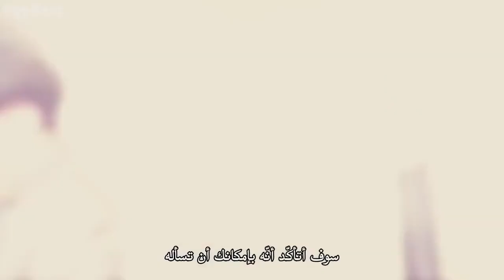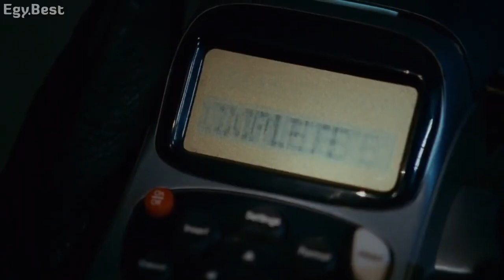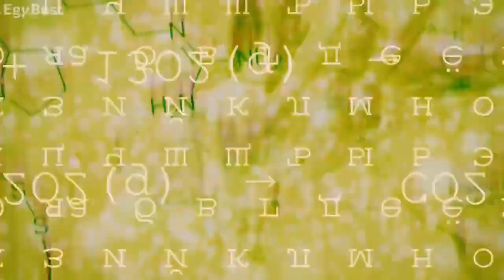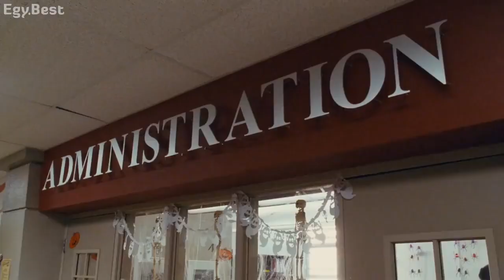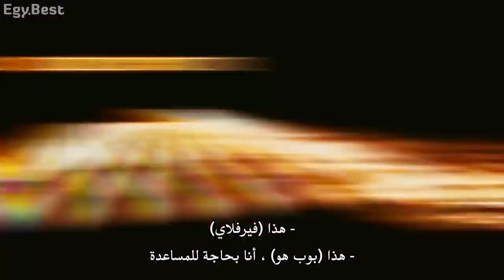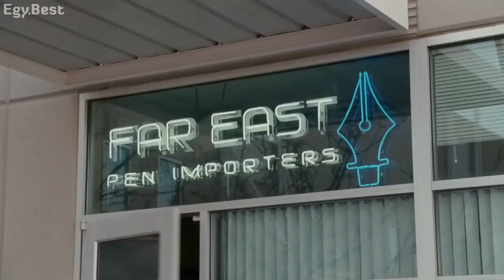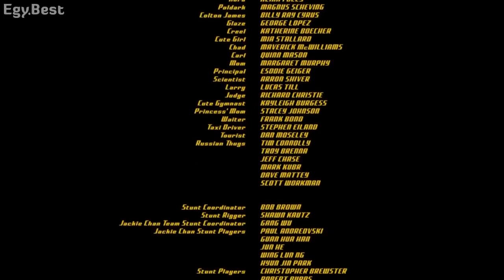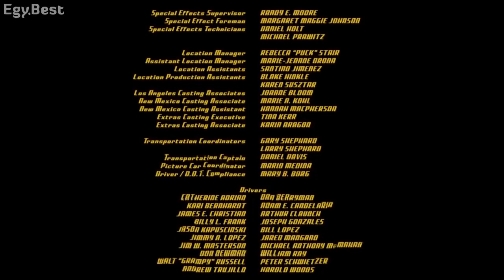جاكي شان كوميدي مترجم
جاكي شان
 جاكي شان القديمة

افلام جاكي شان مترجمة

فيلم جاكي شان والطفل

جاكي شان مترجم

جاكي شان كرتون

جاكي شان افلام

افلام جاكي شان ايجي بست

العاب جاكي شان 2010

كرتون جاكي شان الحلقة 1

جاكي شان مدبلج

جاكي شان كرتون

جاكي شان مترجم

جاكي شان كرتون الموسم 1 الحلقة 2

جاكي شان في سوريا

جاكي شان المعلم السكير

جاكي شان وستيف هارفي

جاكي شان مضحك

جاكي شان يتحدث عن ابنه

جاكي شان كرتون يمك وي وي

جاكي شان يتكلم عن ابنه

جاكي شان باديني

جاكي شان الموسم الاول الحلقة 2

جاكي شان وكريس تاكر

جاكي شان مع ستيف مترجم

2003 فورد F-250 أفضل زيت ديزل

لا cj يموت في gta4

سيدتي cj ووكر هل كانت لديها عناء

كم يبلغ ارتفاع سي جي آدمز

كم عدد الاخوة والاخوات الذين فعلوا سيدتي سي جيه والكر

كم عدد الأشقاء الذين لديهم cj walker

cq-4 قلعة الطيران

cj fiedorowicz

معرض CJ

cj faison

يطير CJ

سي جيه فوليني

cjlf-fm

سي جي إف ويليامز

سي جيه فريدريك

cjfm-fm